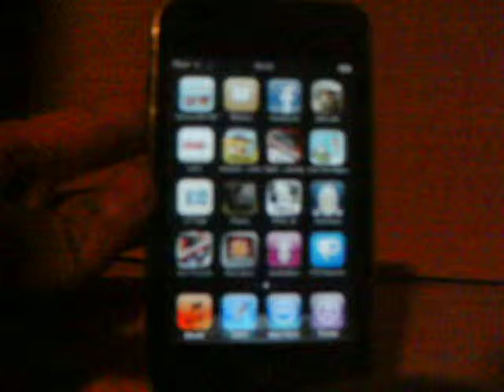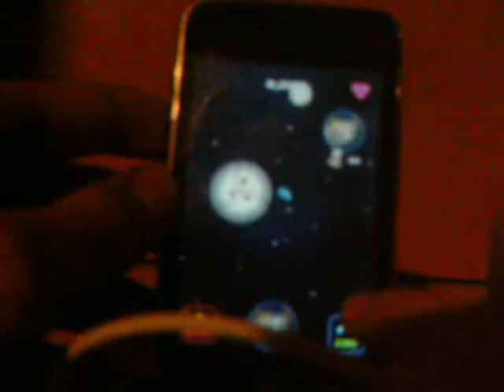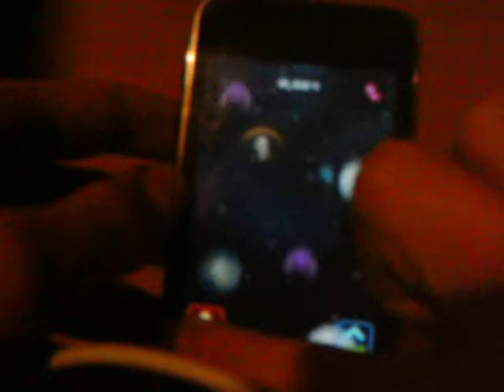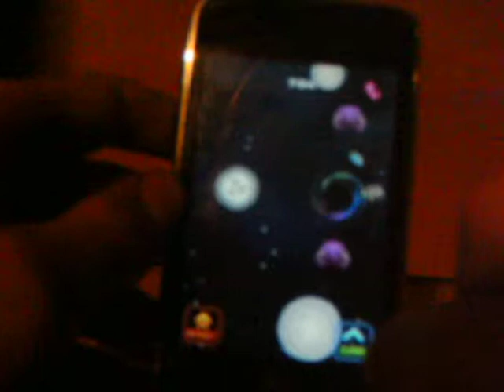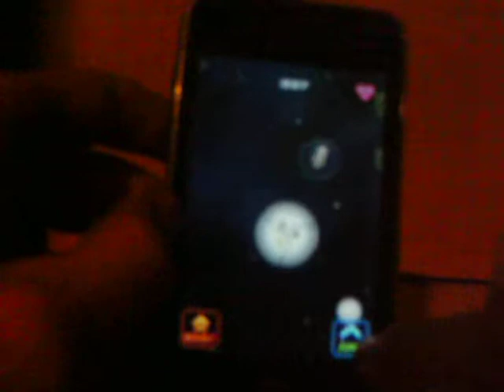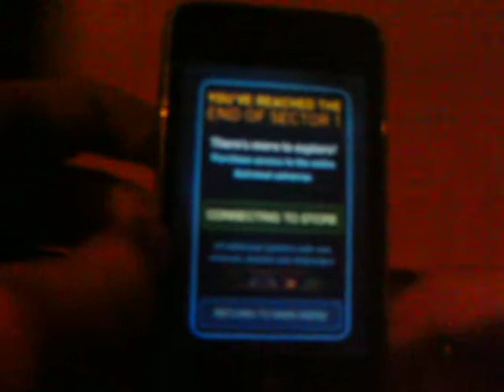Lets Play Astronut - german (iPhone/iPod)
Worst game ever! Lets play ASTRONUT for iPhone!
(German)